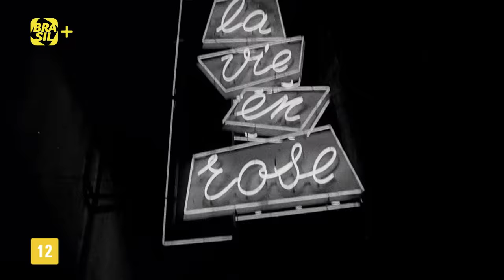Trailer oficial do filme "Cinema Novo" | Disponível no NOW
Um ensaio poético e um retrato íntimo sobre o Cinema Novo, movimento cinematográfico que colocou o Brasil no mapa da sétima arte mundial, lançou grandes diretores e criou uma estética única.

Assista aos programas e filmes na íntegra no Canal Brasil Play